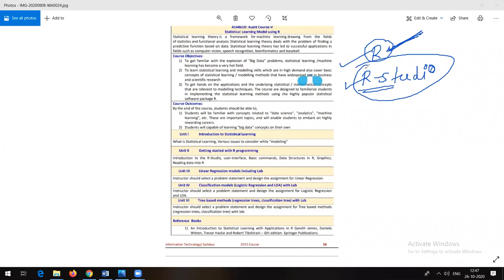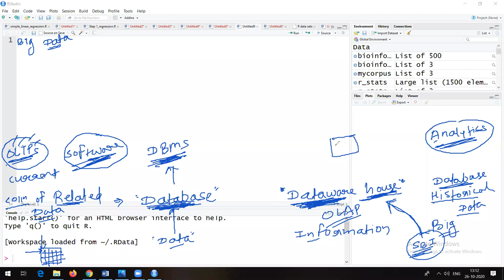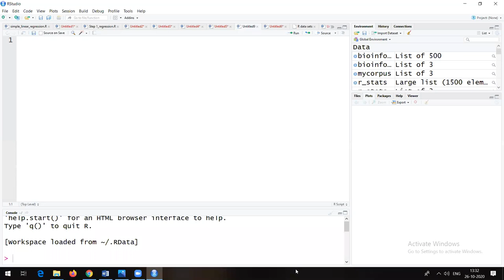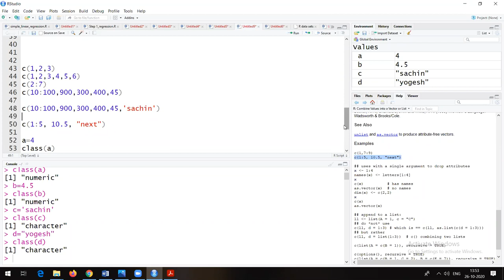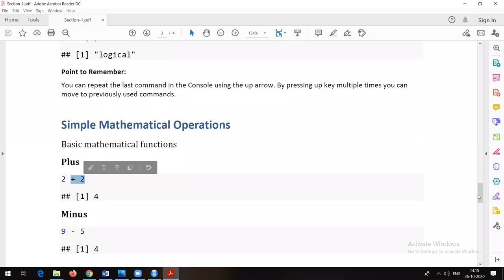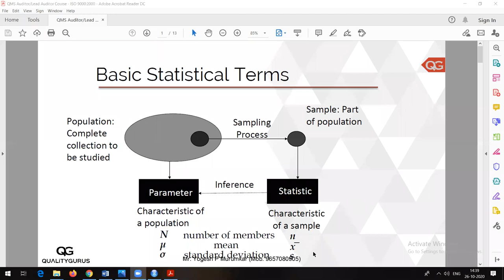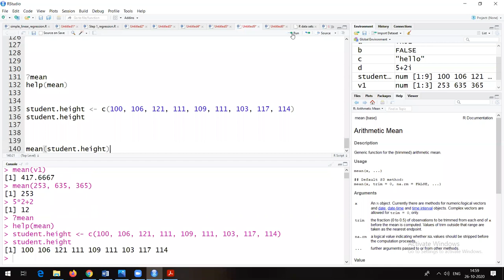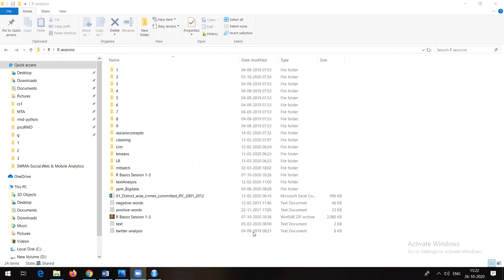Statistical Learning with R Session2 at Bharti Vidyapeeth College of Engineering and Research Pune